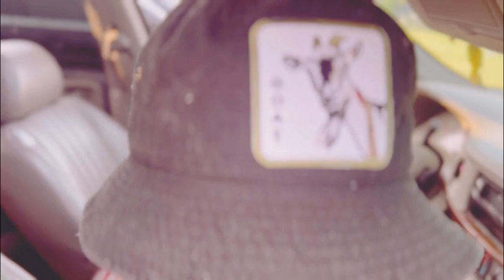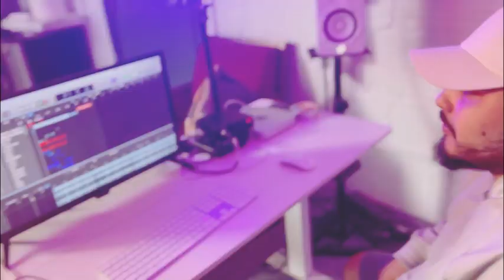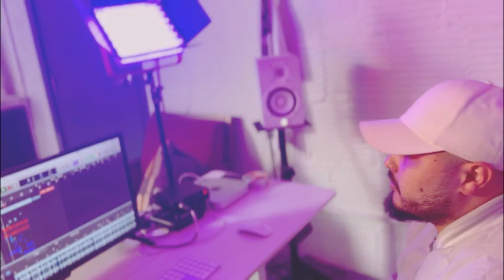A Day In The Life Of Buddy7thst #2